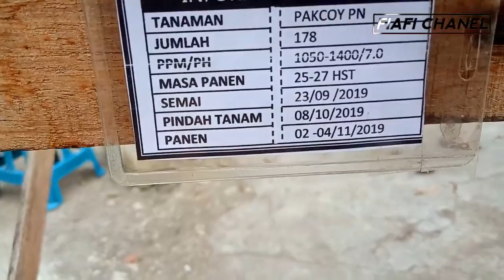Update "4" HST Sawi Pakcoy Hidroponik || 1900PPM